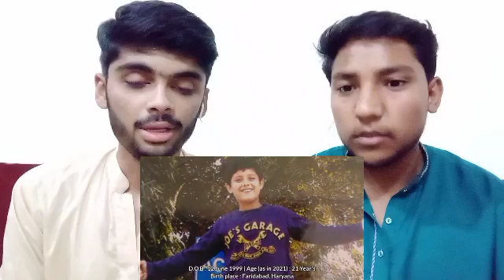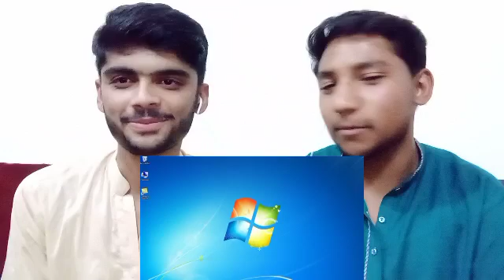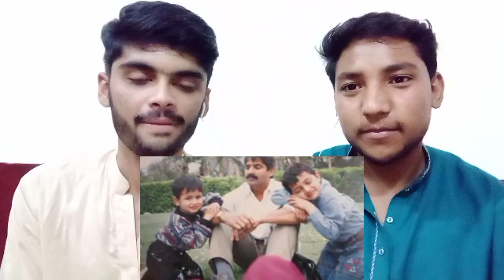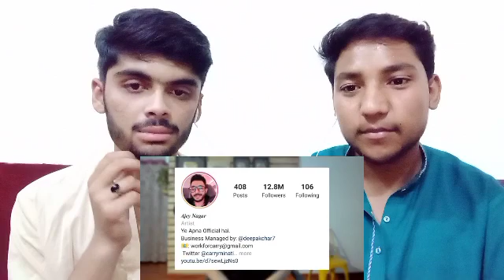CarryMinati(Ajay Nagar) lifestyle 2022 Biography Family Income Girlfriend _|_Pakistani BoYs Reaction